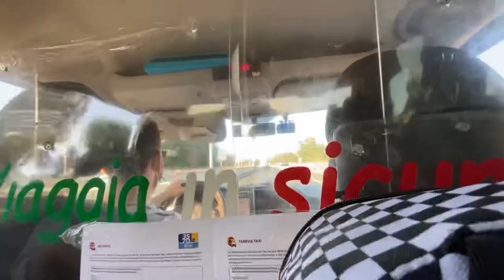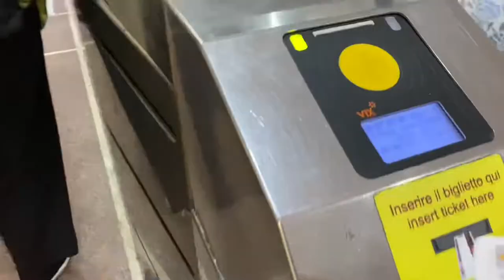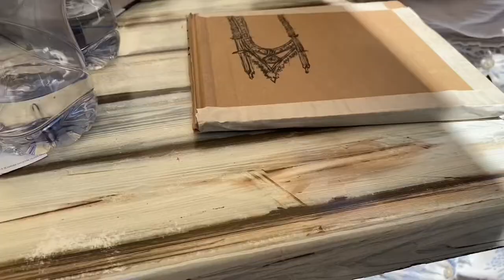ONLY 5 Hours in Rome! | day 3 of europe trip | Vlog #44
from marseille, we went to rome and stayed for ONLY 5 HOURS!